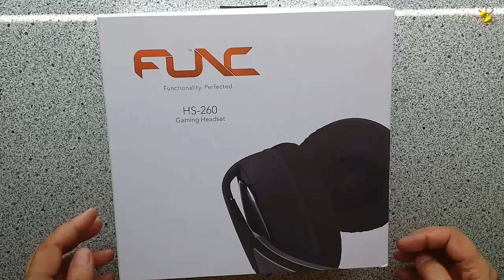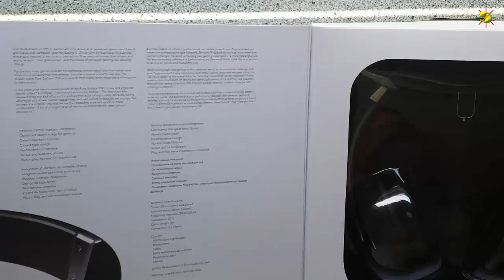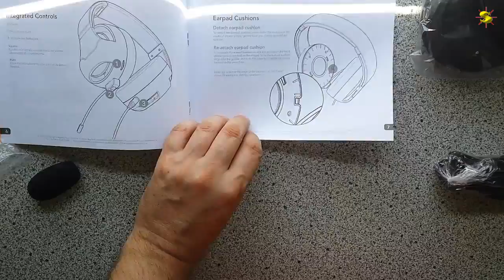Func HS-260 Gaming Headset Unboxing German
moin moin, heute habe ich mal wieder ein kleines Unboxing für Euch, dieses mal gibt das HS-260 Gaming Headset der Marke Func, ein kalifornisches Unternehmen das es bereits seit über 15 Jahren gibt.

Dieses Headset ist das erste was Func hergestellt hat, normalerweise gibt es von Func Tastaturen, Mäuse und Mauspads für den Gaming Bereich.

Zeitnah gibt es dann auch noch ein kleines Review

Fragen könnt ihr wie immer in die Kommentare schreiben.

PSN: SunFinCol